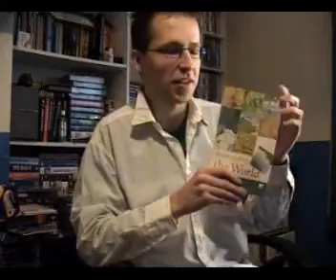Science Git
A rare Bill Holdall interview with famed professor Dr John Drividian on the concept of gene splicing.